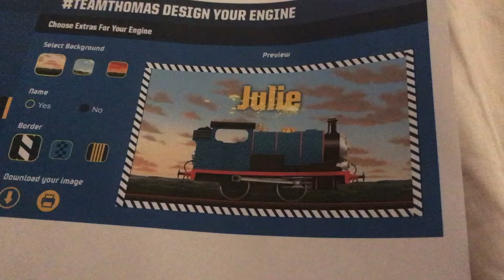My thomas and friends oc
I was bored so i did the design an engine game on the official website and created an oc this is julie the industrial 0-4-0 saddle tank engine what do you think